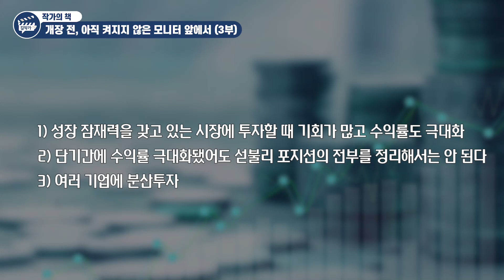향후 10년을 보고 반드시 투자해야 할 주식 섹터 1개 (전업투자자 돈깡)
향후 10년을 보고 반드시 투자해야 할 주식 섹터 1개 (전업투자자 돈깡 3부)

통계로 검증된 주식투자 방법 1개

📚 전업투자자 돈깡 『개장 전, 아직 켜지지 않은 모니터 앞에서』 도서 구매